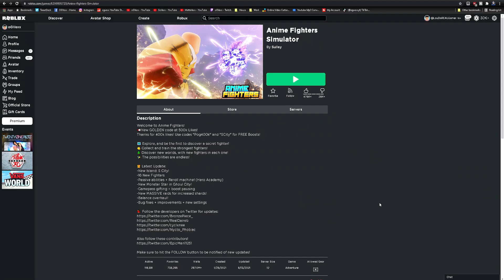I regret spending TONS of Robux for this...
Roblox Anime Fighters Simulator. Update 9 and these passives are about to make me ACT OUT! Spending all this robux isn't good lol.